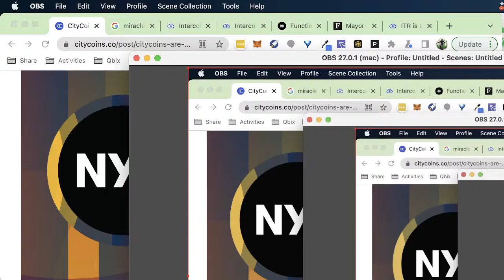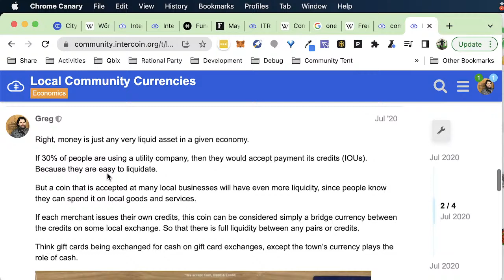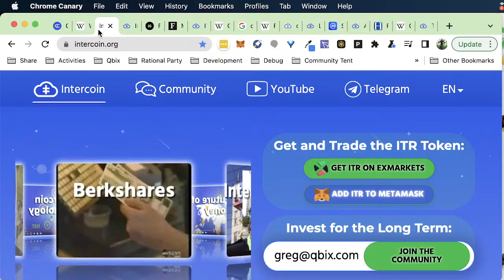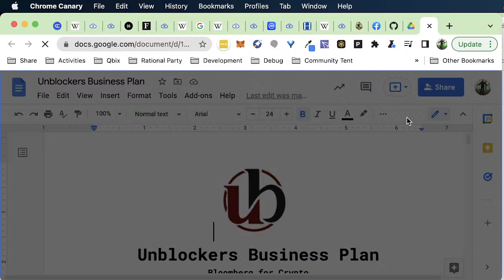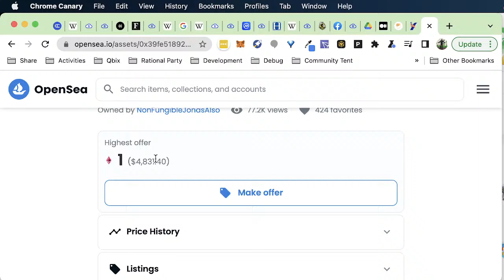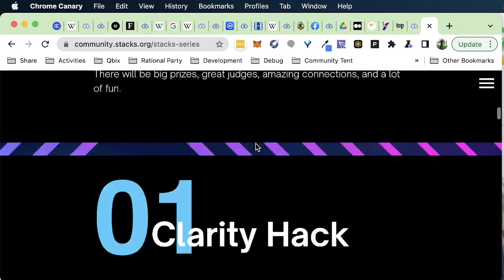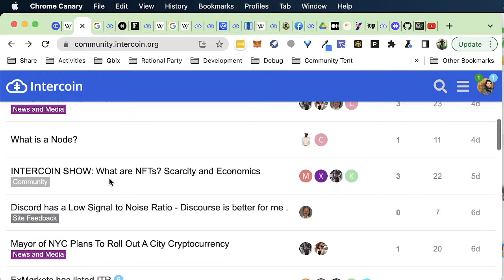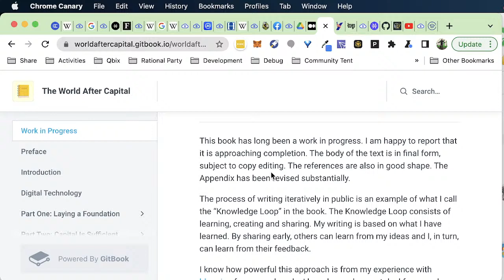Intercoin Show: Local Currencies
Join Our Intercoin Show Every Wednesday at 12:00pm on our Telegram Group and Live here on YouTube, if you want to learn more about Cryptocurrency, Blockchain, Economics, Smart Contracts, NFTs, Community Tokens, and more.

In this Live Show the host and founder of Intercoin, Gregory Magarshak, introduce the team of Intercoin and talks about Intercoin and what is it all about, Intercoin roadmap, NFTs , NYC Coin and much more!

Timeline:
00:00 Show Starts
01:29 Local Coins
07:12 Berkshares
12:00 The Bristol Pound
14:46 Open Discussion: The potential of having your own currency
17:54 Student coin
43:53 Intercoin app
53:46 NFTs
01:10:49 NYC Coin